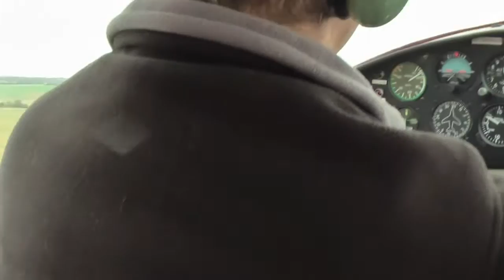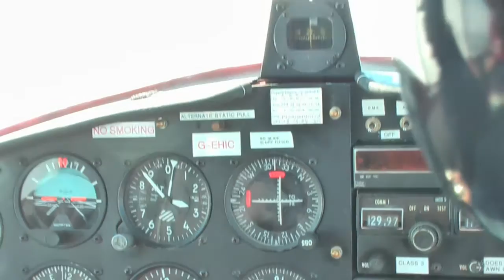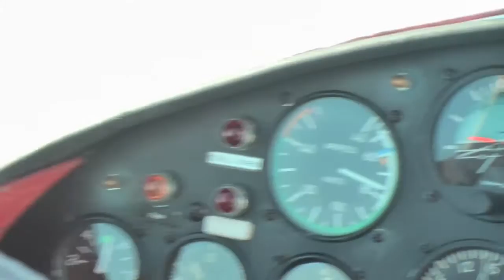Jodell to Hell